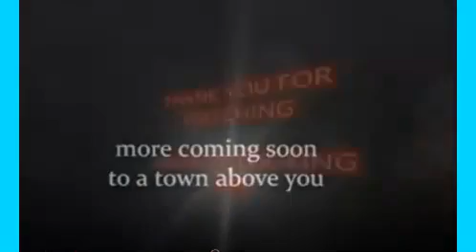WAR on the Moon? Explosion's Capture's From the UK! Back Yard Sky Watcher! liemee watcher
PLEASE READ FULLY! WAR on the Moon? Said that many years back, people are only just saying it!,,   Explosion's Capture's From the UK! Back Yard Sky Watcher! liemee watcher
SOME ORIGNAL TXT IN THIS VIDEO DESCRIPTION BOX, re edit/upload, for new subs as my videos don't get out there!. I CAN PROVE THAT!,. ITS BEEN GOING ON FOR MANY MANY YEARS!,. Since i started, and yes other people are saying that now! WELL THEY ARE A MIMIC !! ENYWAY ON WITH THIS,. MOON IMPACT 2014 Never Captured Before Even by NASA? UFO'S At The Moon craft leaving after impact? PLEASE READ!,.. re edit re do for new subs! this was from many moon's ago!, MOON FLASH, Moon impact! Moon ejecting! somethings leaving!, Craft leaving ?, go see orignal its with more editing, interesting i thought!
original/re edit!  , Moon, Did Something hit the the Moon?! Craft leaving after! 2014, re edit!
not my best camera, but you can see whats going on,,. SOMETHING FAR AWAY IS COMING! ,.IMO! Did Something hit the the Moon?! then Craft seen leaving after!, this video is a 2014, re edit! , a very interesting capture,,. ONLY CAPTURE ON THE PLANET!! NO ONE ELSE HAS THIS!! ,. re edit/upload, for new subs as my videos don't get out there!. I CAN PROVE THAT!,. ITS BEEN GOING ON FOR MANY MANY YEARS!,. AND THEN SOMEONE HAS SAID THAT AS WELL! COPYING ME LIKE THEY HAVE BEEN FOR 5YEARS!,, ANYWAY! (yes i am making a point! they decided to come and troll me with there puppet channels!, a video is still in the making on that one! coming soon!),... i have been doing, moon research for 12 years, (mentioning no names but its funny how people leach your style technique and ideas and info! well they will get there karma! , all in good time! life is, as we no, if something happens then there is a opposite reaction,) anyway back to this! i was filming the moon back in early 2014, i only had my basic camera! not the p900, i have now! working on getting the p1000, soon i hope!, but i still captured this out of this world capture, did something hit the moon or did something leave! ,after the white flash there seems to be a lot of craft? leave where the flash was! ,. water?, like i have said for years! or more of the moon war's that i have been saying for years?! funny how people copy your work! and even use the same words! a video or 2 after mine come out! well they will get it up them! what goes around comes around! lol! i am a patience man, :) and still smiling, :)
all the best to my subs and all!  liemeewatcher